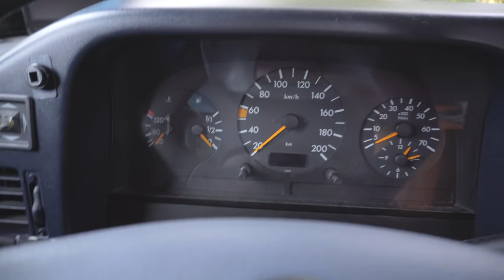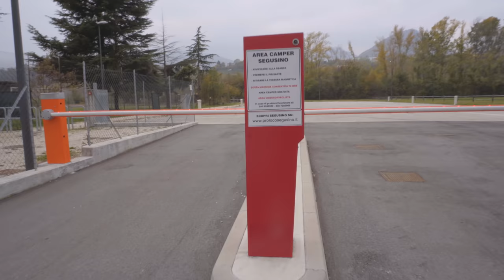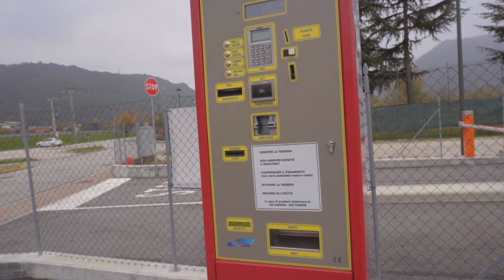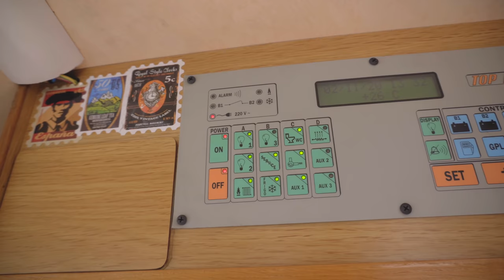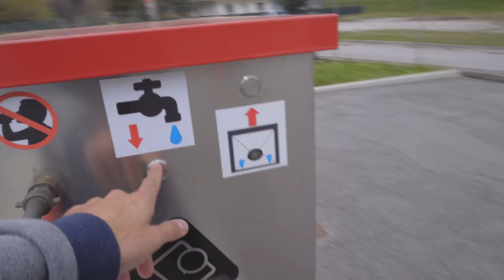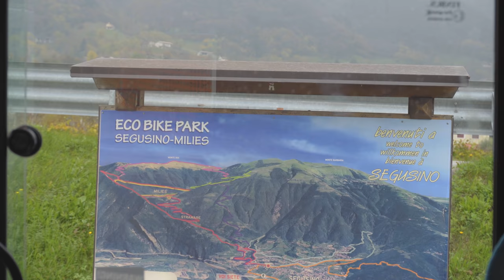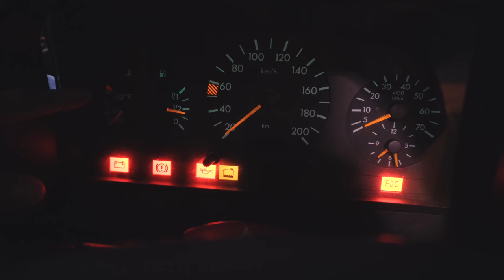Area Camper Gratuita con elettricità di Segusino TV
Cara Italia, quando dico che nel nord est ci sono tante aree sosta camper gratuite significa che ci sono tante aree sosta camper gratuite. Oggi ti porto a scoprire l'Area Sosta Camper gratuita di Segusino in provincia di Treviso TV. Quest'area è posta in riva al fiume, è molto tranquilla ed illuminata. Ci sono circa 20 piazzole camper, tutte con allacciamento alla corrente elettrica, la quale però è limitata, ossia non è possibile collegare troppo carico altrimenti salta (al contrario delle colonnine dell'Area Camper di Valdobbiadene TV a 6 km da qui). Per entrare devi ritirare una tessera, sembra che sia tutto a pagamento ma in realtà non lo è. In queste puntate non ho potuto scoprire cosa c'era di bello da vedere a Segusino ma ci ritornerò sicuramente, magari con gli amici.

Il personaggio è ragazzo Veneto che lavora e si diverte a fare il fulltimer (colui che vive in camper, o fa il Van Life o Vanlife o come vuoi tu) con un vecchio camper d'epoca mansardato e completamente restaurato. Compagna di queste avventure - oltre a fidanzata ed amici - è Amy, un American Pitbull Terrier ADBA conosciuta come "Cane Pericoloso" o più comodamente CP.